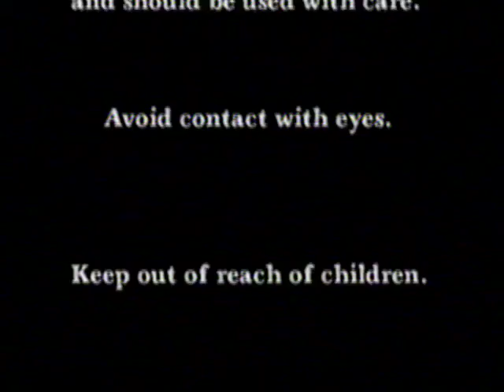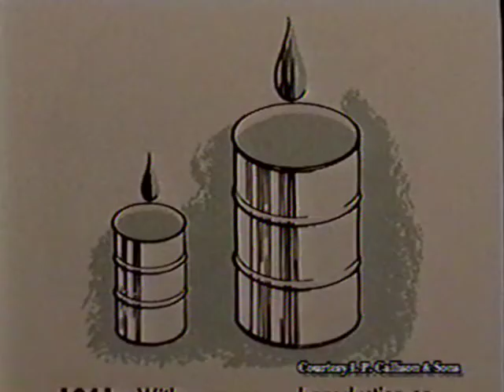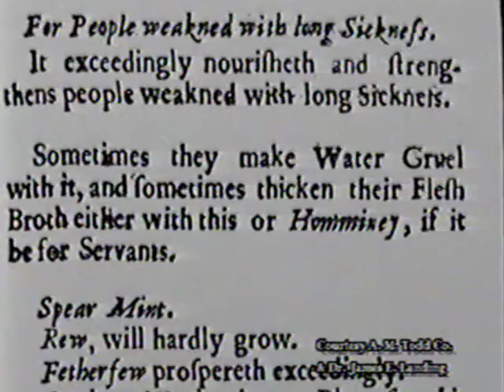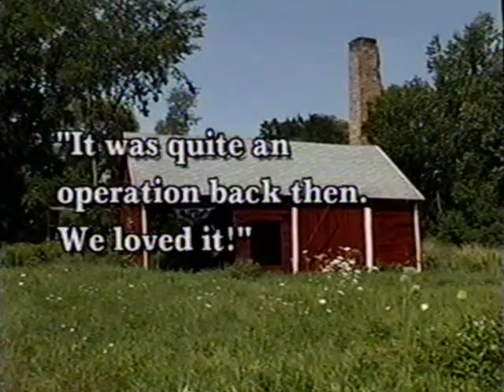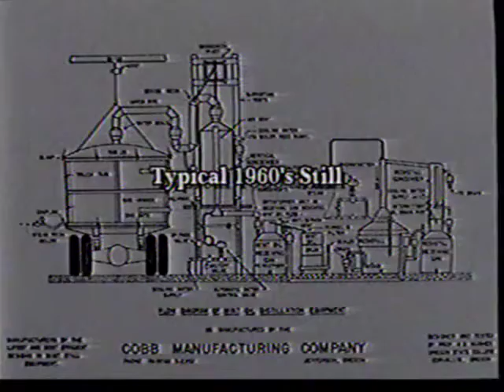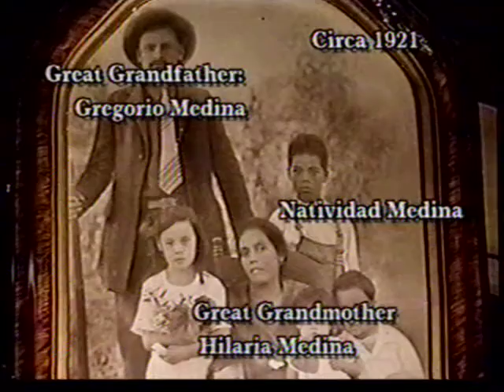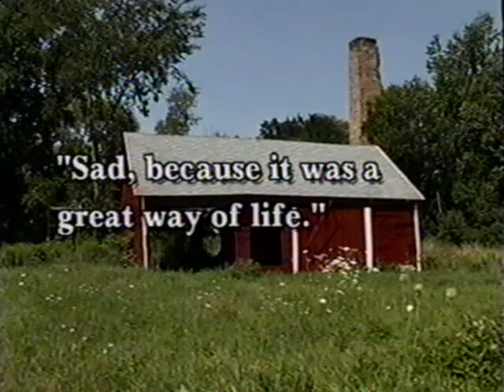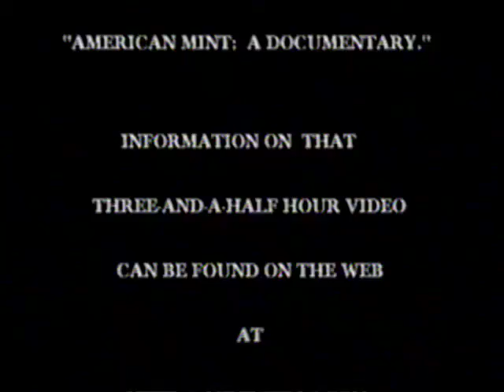Historic Mint Still - Crosby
Bremen, Indiana